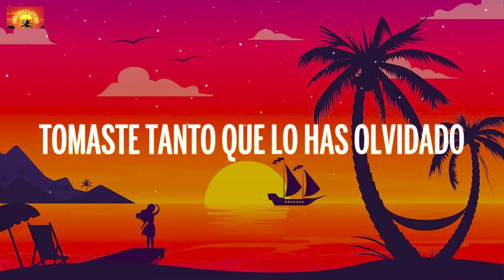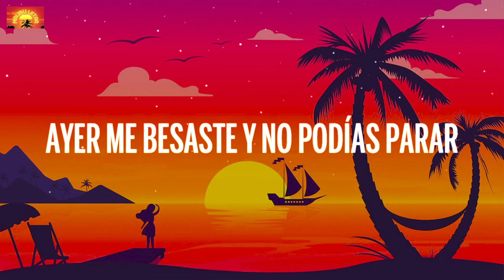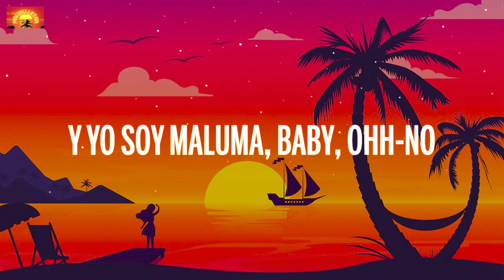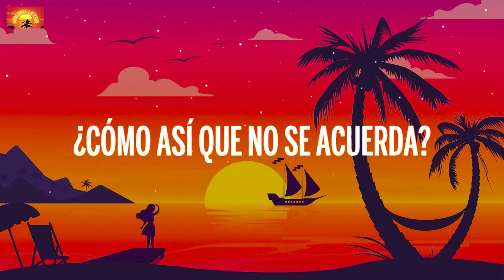Maluma - Borro Cassette ( Letra/ Lyrics )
🎤 Letra:

Y ahora me dice que borró cassette

Y que los tragos hicieron estrago en su cabeza
Y no hay un día que no pare de pensar en su belleza

Que ella con cualquiera no se besa

Te dije mami, tomáte un trago
Y cuando estés borracha pa' mi casa nos vamos
Me sorprendió cuando sacaste ese cigarro

Enloqueciste pero mas na’
Pedías a grito que te besara en la escalera y en el sofá
Bastaron solo un par de copas para conocerte en la intimidad

Y tú mami como dices que no te acuerdas
Como mi cuerpo te calienta

Te estoy buscando para ver si lo repetimos

Pretty boy
Dirty boy, baby
Y yo soy Maluma baby, oh no
Kevin ADG y Chan el Genio
Rude Boys
Bull Nene
Atlantic Music
¿Que hubo mi reina?
¿Cómo así que no se acuerda?
Hicimos el amor, la pasamos bien
¿Y me va a decir que borró cassette?

¡Naah!

🎶  Malibu Latre é o lugar que produz as músicas mais quentes do mercado ️

Editado por Malibu Letra